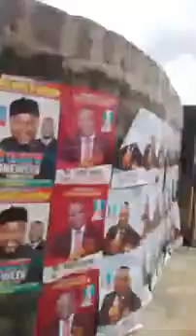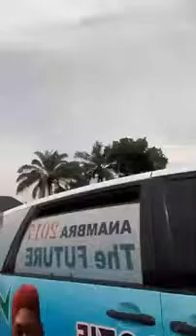EMPTY FIELD AS TONY NWAOYE OF APC INVITES THE WHOLE OF IDEMILI NORTH TO CAMP - FX7News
EMPTY FIELD AS TONY NWAOYE OF APC INVITES THE WHOLE OF IDEMILI NORTH TO CAMP